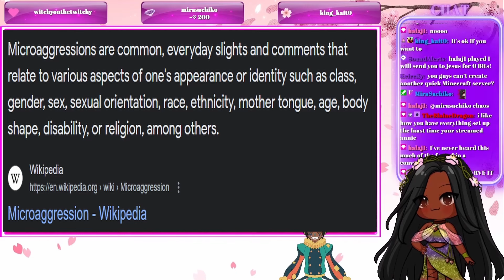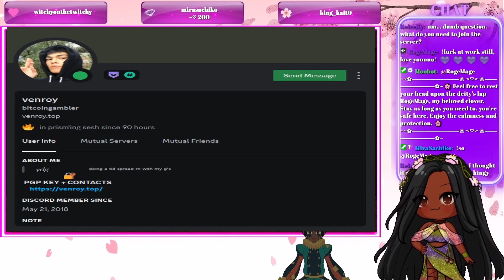VTUBER FREAKS OUT AFTER SERVER GRIEF!